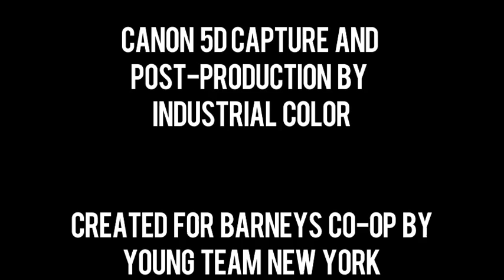Barney's CO-OP Spring/Summer 2010